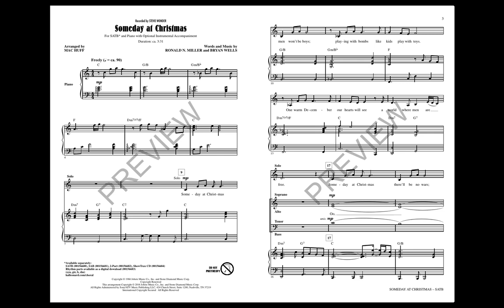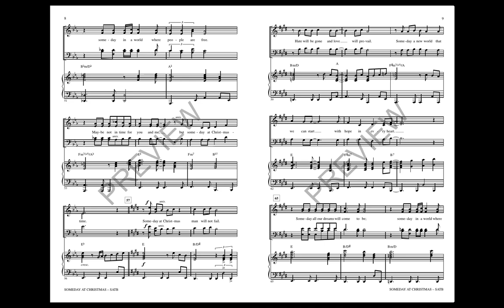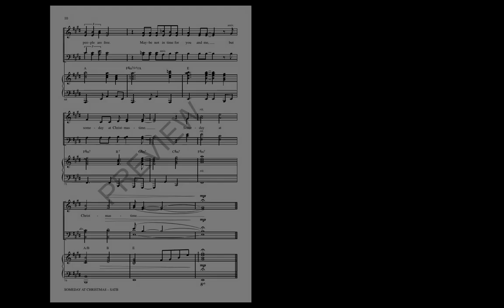Someday at Christmas (SATB Choir) - Arranged by Mac Huff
Filled with the universal hope for peace on earth, this soulful Stevie Wonder song evokes heartwarming memories of Christmases past. Released as a single in 1966, in 2015 it received renewed interest as Stevie performed it with Andra Day.